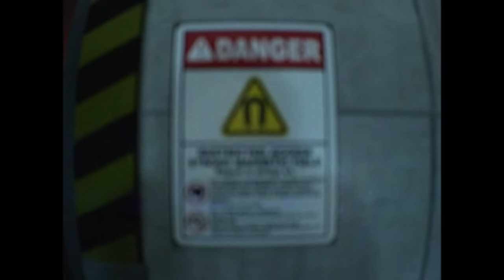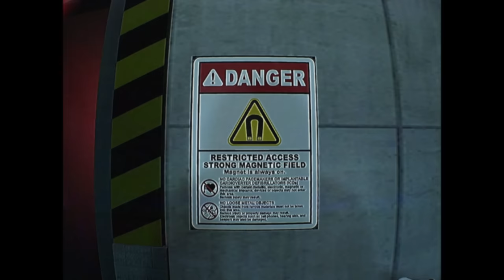The Complex: Expedition (Science in the Backrooms)